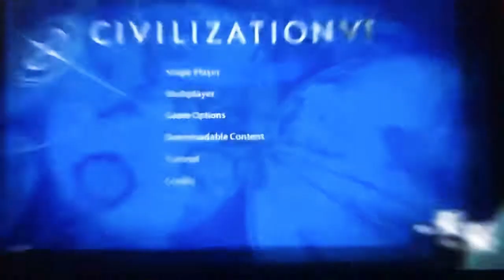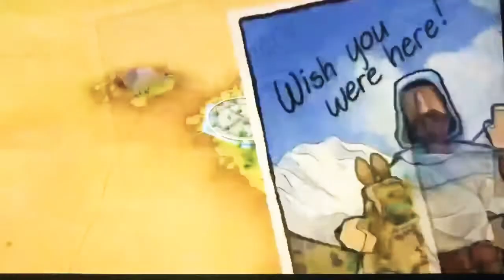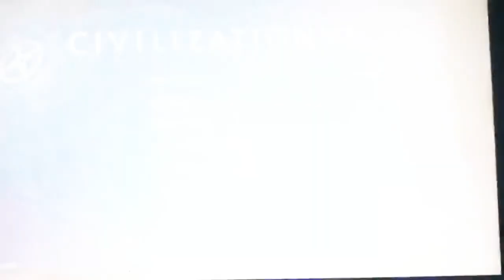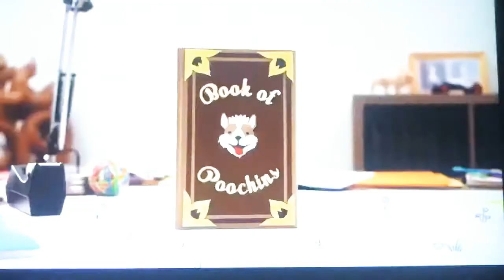How to play Civilization VI on Nintendo Switch